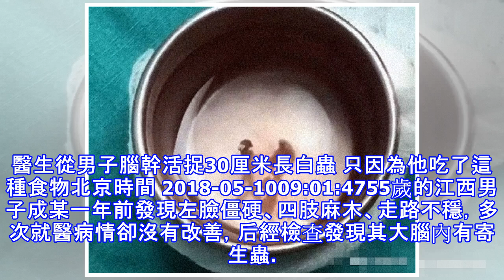醫生從男子腦幹活捉30厘米長白蟲 只因為他吃了這種食物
醫生從男子腦幹活捉30厘米長白蟲 只因為他吃了這種食物北京時間 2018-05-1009:01:4755歲的江西男子成某一年前發現左臉僵硬、四肢麻木、走路不穩，多次就醫病情卻沒有改善，后經檢查發現其大腦內有寄生蟲。據《江南都市報》報道，55歲的江西男子成某一年前發現左臉僵硬、四肢麻木、走路不穩，多次就醫病情卻沒有改善，后經檢查發現其大腦內有寄生蟲，神經外科專家通過開顱手術從成某腦幹位置「活捉」出一條長達30厘米的豬肉絛蟲。 從成某腦幹取出的活蟲還在蠕動著，真是讓人觸目驚心。醫生推測，患者可能是吃了沒有煮熟的豬肉，也可能誤食被帶有豬肉絛蟲糞便污染的蔬菜導致生病。豬帶絛蟲在全世界分佈很廣，但感染率...